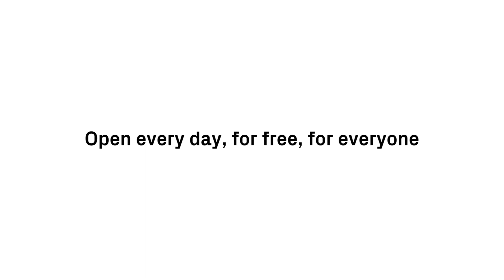We are open! Firstsite's Summer - Autumn Programme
Join Firstsite Director, Sally Shaw for a whistle-stop tour of everything happening at Firstsite over the coming months. Our galleries are open, with no need to book. You can also visit our new cafe with outdoor seating and a brand new menu, find beautiful new products in our shop and enjoy a huge range of films in our socially distanced cinema.